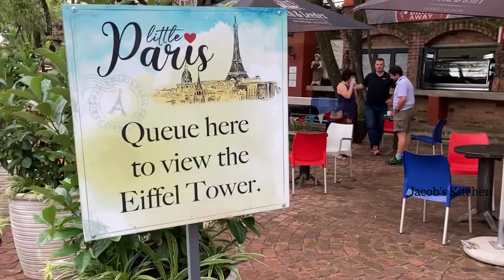Little Paris Hartbeespoort | South Africa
Little Paris in Hartbeespoort, South Africa

Little Paris is a hidden attraction located on a main street in Hartbeespoort. It has a clothing boutique, deli, gift shop, and French-style restaurant. One of its main features is a small version of the Eiffel Tower at the end of a lake, covered with "lover's locks". Visitors can purchase locks of different sizes on-site and have their initials engraved on them. Couples can place the locks in their favorite spot on the little bridge leading to the tower. The area around the tower offers lovely views of the lake, making it a popular spot for photos.